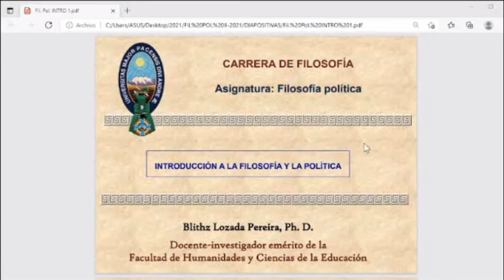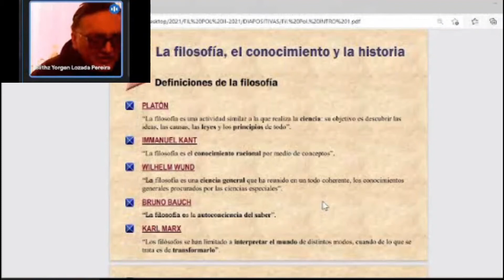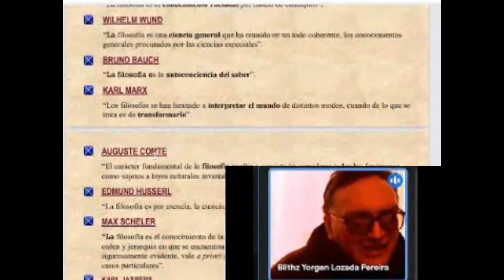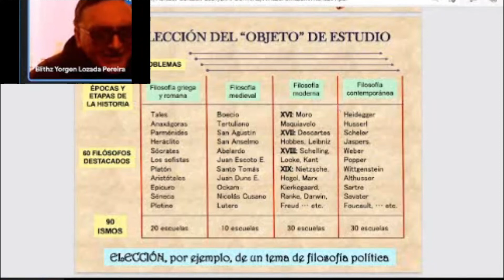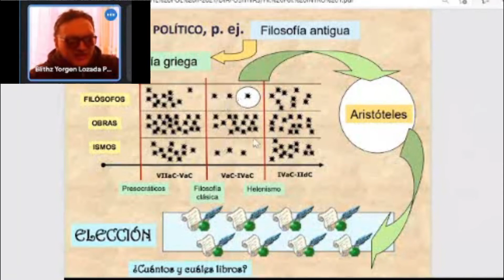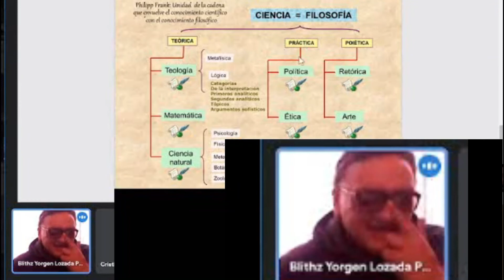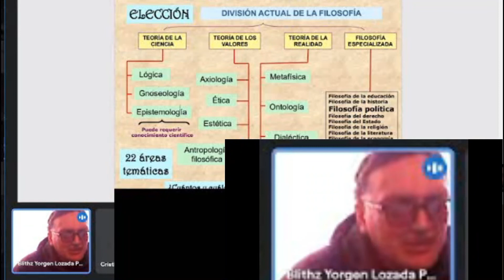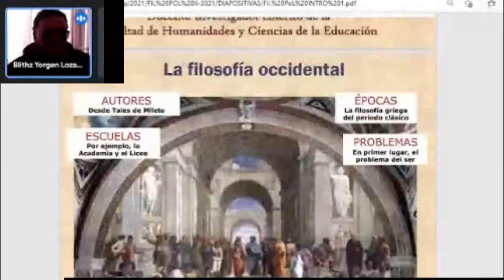002 Dr. Blithz Lozada, Filosofía política, (introducción a la filosofía política)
DR. BLITHZ Y. LOZADA PEREIRA
FILOSOFÍA POLÍTICA
ii/2021

CT&i